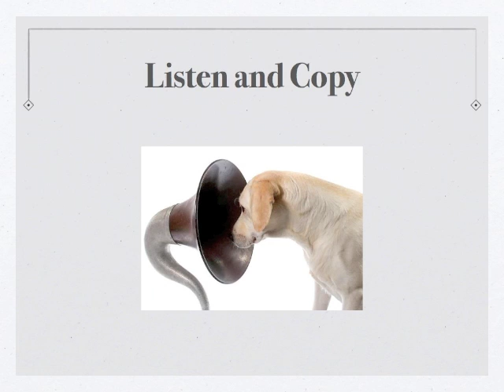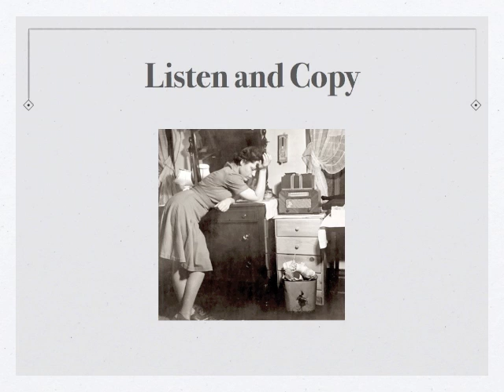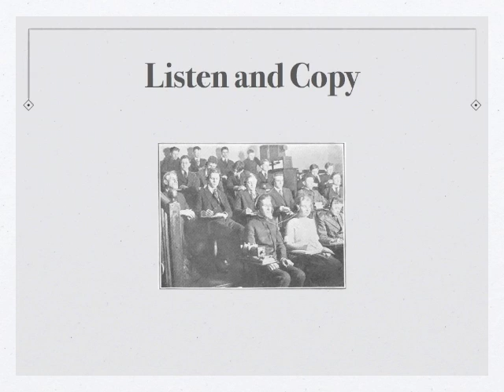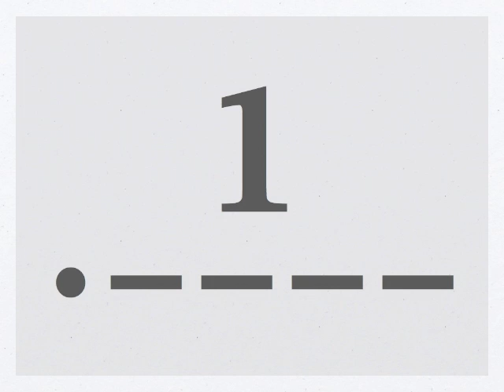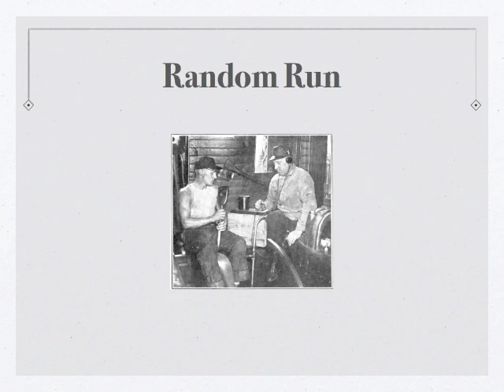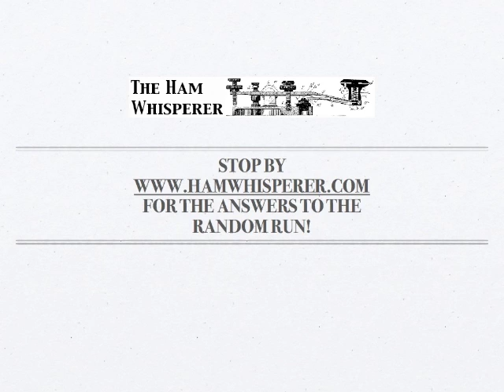International Morse Code: Lesson 3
This lesson covers the letters S, O, R, and the number 1.  The Random Run answers are:
R o S M A N T E I 0 T M S 5 R 1 A N T I o S 1 1 5 E R T N A S M N I 1 R S E T I 5 M o R S E

Thanks and 73! -Andy